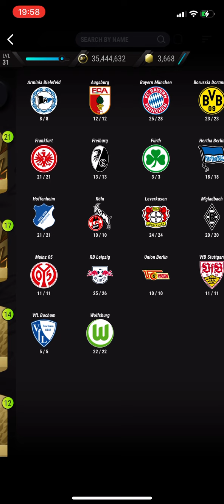Wolfsburg Sbc Bundesliga Hybrids Madfut 22 Sbc Solution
Madfut 21
Madfut 22
Madfut dragit
Madfut ltm mode
Madfut trading
Pacybits 22
Madfut Sbc
New Sbc MADFUT
Sbc
New Sbc
Madfut
Madfut 22 hack
Madfut hack
Madfut glitch
Madfut 22 glitch
Pacybits 21
Pacwyn
Sbc
Sbc solution
Madfut Sbc
Pacfut 21
Pacfut
Pacybits
E12E SWE
Pacwyn top 100
Madfut glitch
Madfut hack
Madfut fatal
Madfut 21 fatal
Tots
Madfut
Free packs
FIFA 21
Pacwyn 21
Pacwyn 20
Pacwyn
Pacwyn Packs
Pacwyn Sbc
Pacwyn Solutions
Pacwyn Hack
Pacwyn Glitch
Pacwyn 22
Bundesliga Hybrids

Hybrids Bundesliga
Bundesliga hybrids 22
Bundesliga hybrids